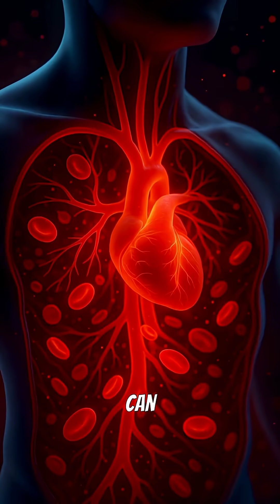5 Amazing Science Facts That Will Blow Your Mind!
🧠 Did you know? The world around us is full of mind-bending facts that sound more like science fiction than reality!

In this video, we uncover 5 amazing scientific facts that will challenge what you think you know about the universe, time, space, and even your own body.

🎥 From quantum physics to the strange truth about how time works — these facts are backed by real science and explained in a way that’s easy (and fun!) to understand.

🔍 What You’ll Learn:

How time actually moves slower near massive objects 🕰️
Why identical twins don’t always have the same DNA 🧬
The shocking percentage of your body made from stardust 💫
And more!
Whether you're a student, teacher, or just curious about the world, this video will leave you amazed and inspired.